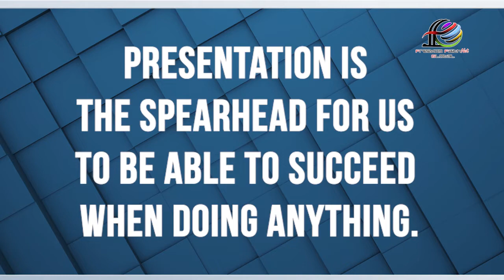Delivering The Opportunity | Rico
Presentation is one of the most important thing in this Business. But a lot of people struggle and think of Presentation as a challenge. On July 02, 2019, Mr. Rico will discuss and share with us some tips we need to know to be able to do a Successful Presentation. Register yourself with the link below so you won't miss our next Webinar to learn more about our next topic.

Presentasi adalah salah satu hal yang paling penting dalam bisnis ini. Tapi banyak orang yang memiliki kesulitan dan menganggap presentasi sebagai sebuah tantangan. Pada tanggal 2 Juli 2019, Bapak Rico akan membahas dan berbagi tips yang perlu kita ketahui untuk dapat melakukan Presentasi yang Sukses. Daftarkan diri Anda dengan link dibawah ini agar Anda tidak melewatkan Webinar selanjutnya untuk belajar lebih banyak tentang topik selanjutnya.